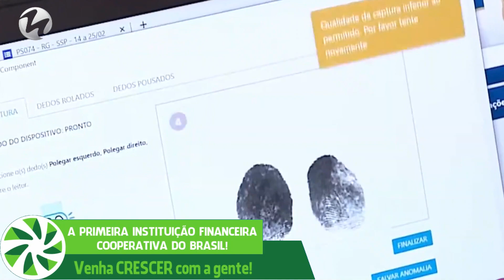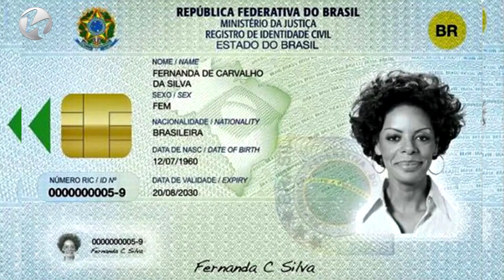Goiás é o primerio Estado a emitir a segunda via da Carteira de Identidade Nacional no novo modelo